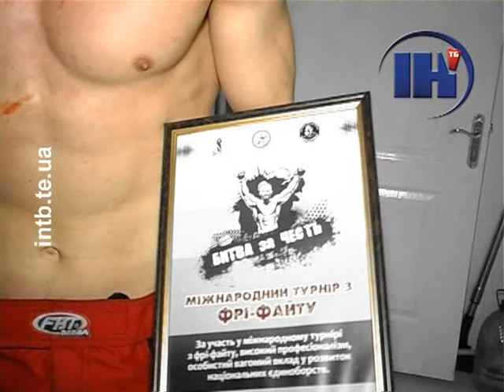Битва за честь, 4 частина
Четверта частина міжнародного чемпіонату з фрі-файту "Битва за честь", що відбувся у Тернополі 21 квітня 2012 року.